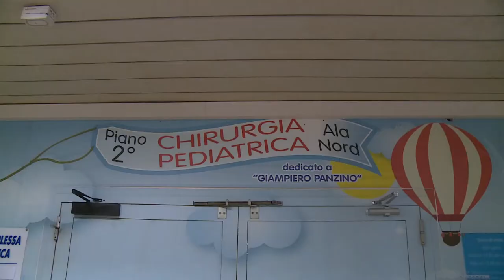Adricesta presenta il Babbo Natale del Carabiniere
Rappresenta da vent’anni un appuntamento imperdibile per i piccoli degenti dell’ospedale di Pescara. Oggi al “Santo Spirito” si è tenuto il Babbo Natale del carabiniere curato dall’Adricesta